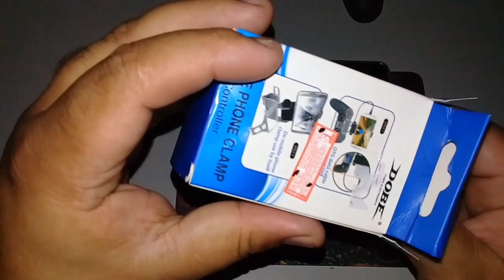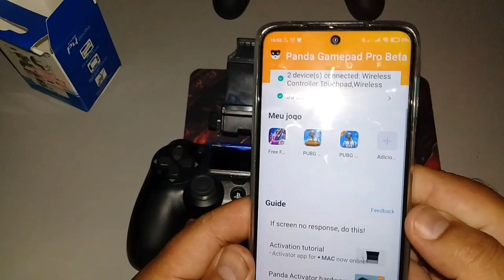GAMEPAD NO COD MOBILE SEM APP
Testei o controle do PS4 no cod mobile sem app.
de forma nativa , será que funcionou ?